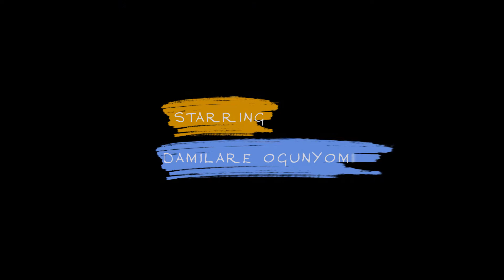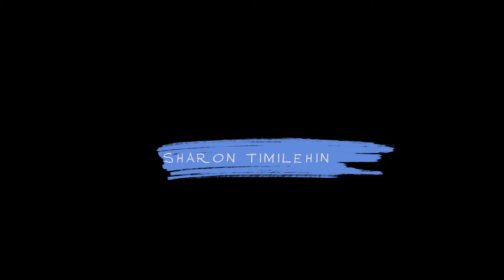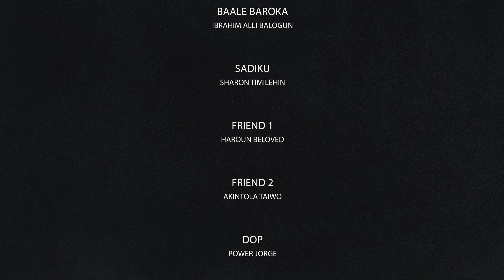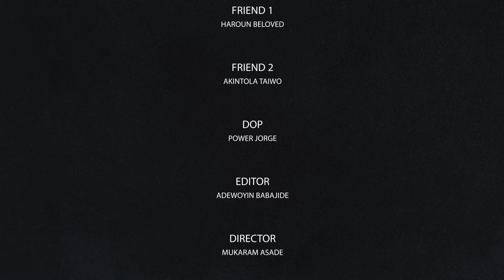THE LION AND THE JEWEL MOVIE